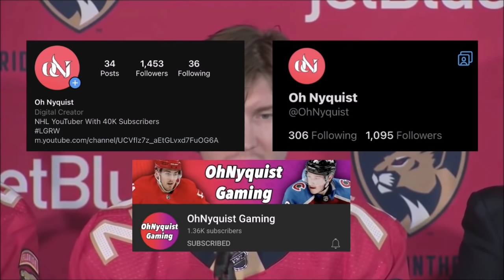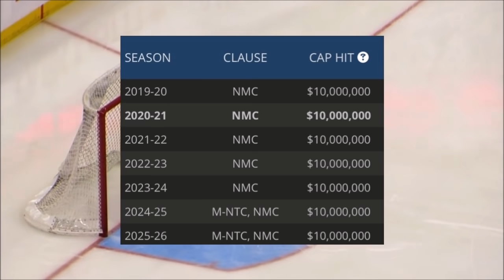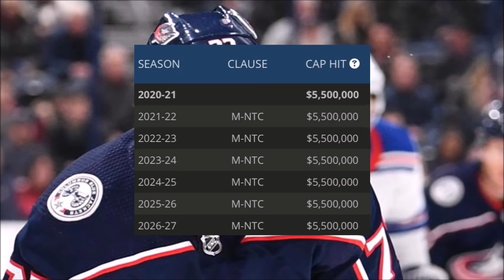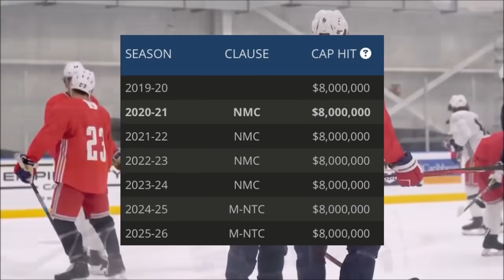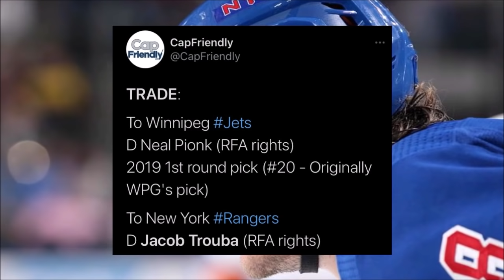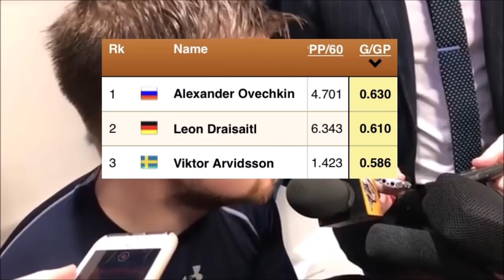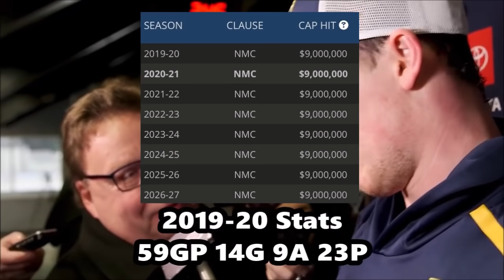8 NHL Players Who MUST Bounce Back This Season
Be sure to let me know who you guys think needs to bounce back this season!